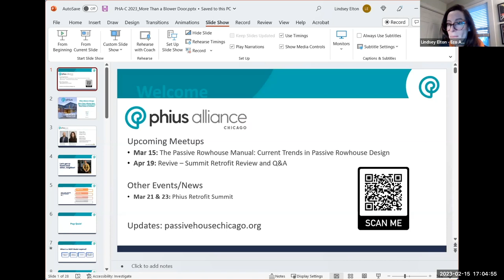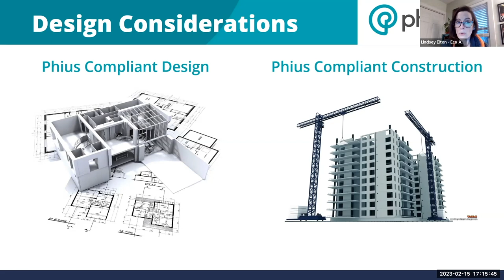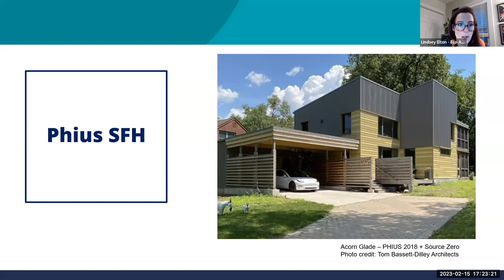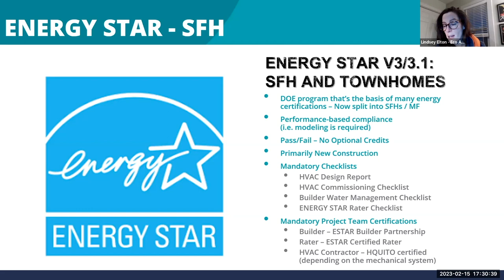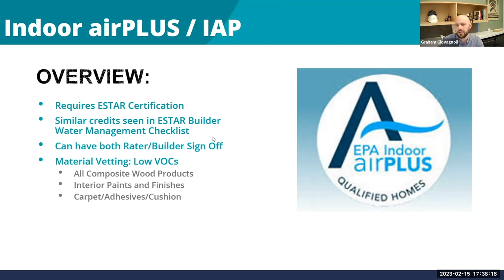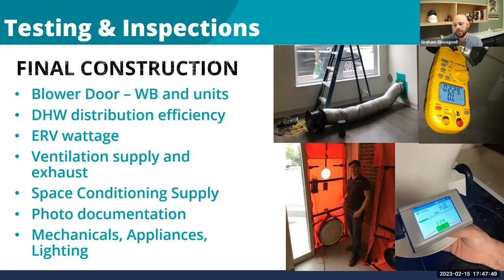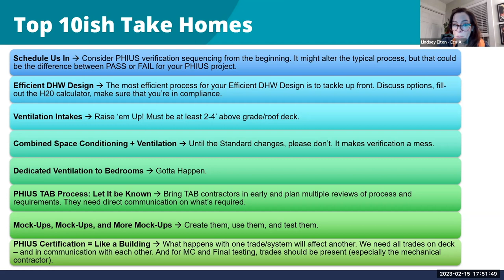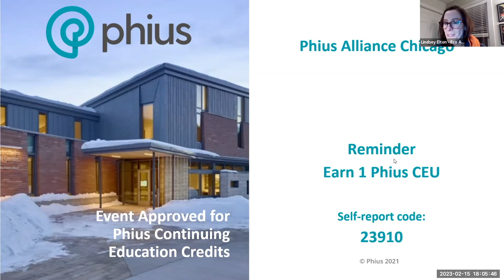More Than a Blower Door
Are you wrapping up Pre-Cert and want a better idea of what's next? Curious on what's really in store with Phius projects? Prepare Thyself!

Join us as we discuss the inspections, additional certifications (yes, it's a bundle!), and testing needs required for Single Family, Multifamily, and Commercial Phius projects.

Participants will receive certification strategies for Phius and concrete examples of what to include and what to avoid in their upcoming projects.

Learning Objectives

Learning Objective #1: Understanding the additional programs for phius certification: ENERGY STAR, ZERH, and IAP.
Learning Objective #2: Identifying key team members required for certification.
Learning Objective #3: Discussion of all testing and inspections, along with helpful hints.
Learning Objective #4: Lessons learned from a variety of phius projects.

Presented by the team from Eco Achievers.

Lindsey Elton
Lindsey is certified in advanced building science and building diagnostic testing. Her company, Eco Achievers, helps project teams throughout the country to construct high-performance multi-family and mixed-use buildings that meet everything from NGBS to LEED, ENERGY STAR, EGC, and Phius standards. Lindsey has been fortunate to work on many firsts as a Phius professional – from the first certified multi-family projects in IL, MN, WI, and Chicago, to the first commercial projects in IL. In current times, Lindsey runs Eco Achievers’ Detroit office and is working to support the region’s advancement of high-performance market rate and affordable housing projects. Lindsey serves on the RESNET Board of Directors and is Vice President of the Passive House Alliance – Chicago.

Graham Giovagnoli
Since 2010, Graham has been involved in the energy efficiency industry through multiple roles: green building rater/verifier, residential and commercial energy auditor, weatherization contractor and trainer, BPI proctor, and solar system designer. He has completed hundreds of energy audits, performed countless energy diagnostic tests and personally certified about 100 BPI Building Analysts through the Illinois funded Urban Weatherization Initiative. He currently works on multifamily PHIUS, NGBS and ENERGY STAR projects of every size and shape.